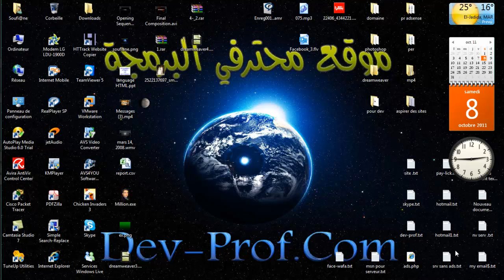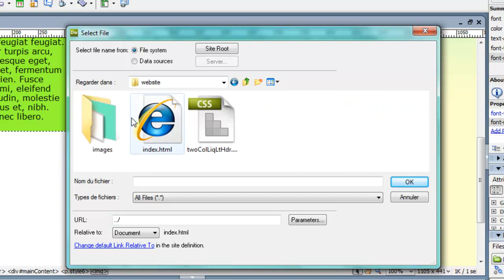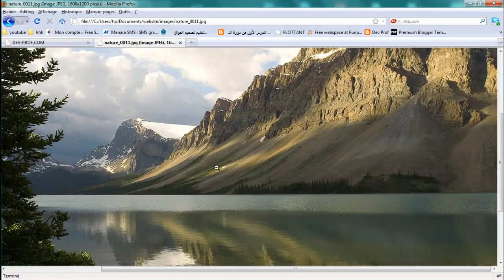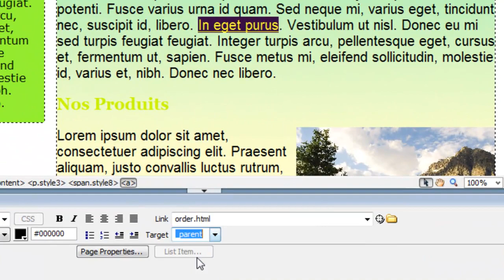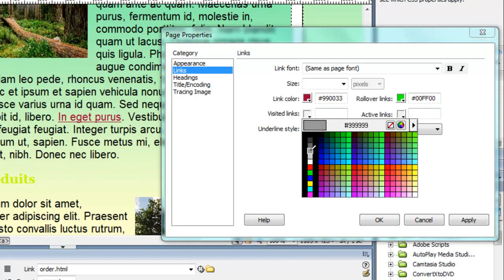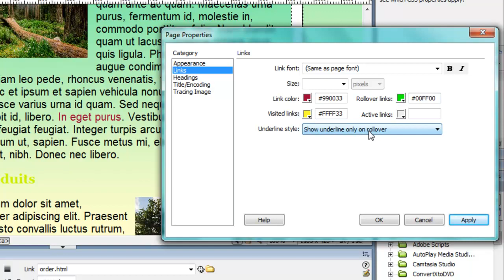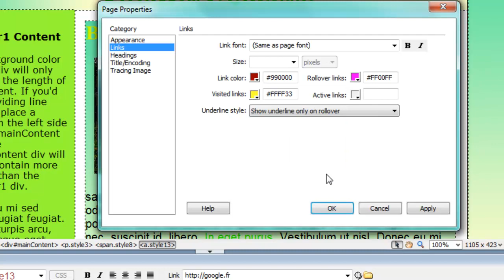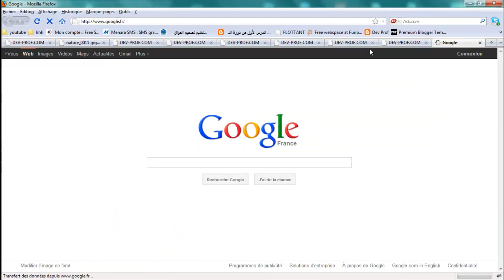تصميم موقع علي دريم ويفرdeamweaver الجزء الخامس ( 5)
الدرس الخامس : تصميم موقع علي دريم ويفراضافة رابط على الموقع  الجزء الخامس ( 5)
deamweaver